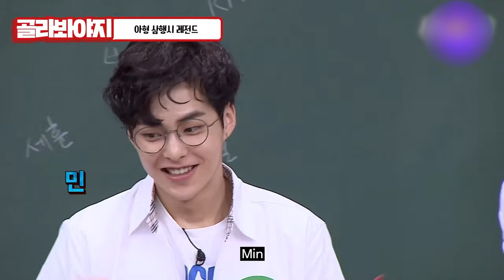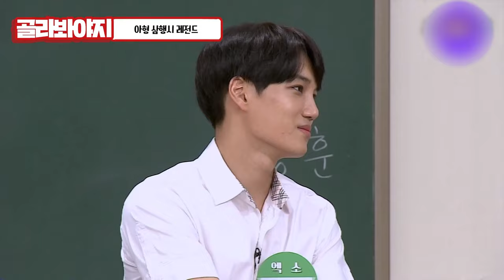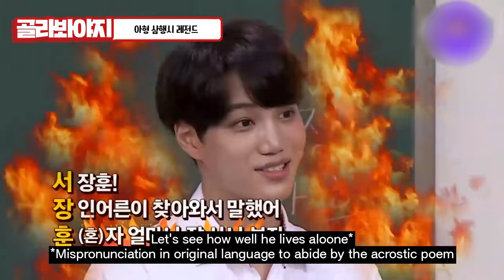Is Soogeun a genius? The acrostic poem machine did a great job!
"Knowing Bros" acrostic poem is legendary!
I compliment you for being quick

JTBC 211009 broadcast and so on